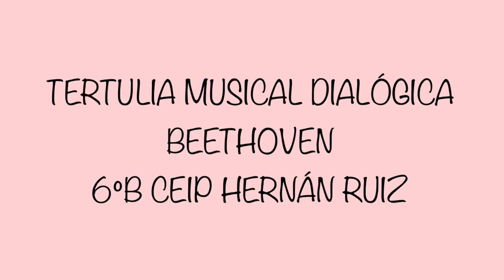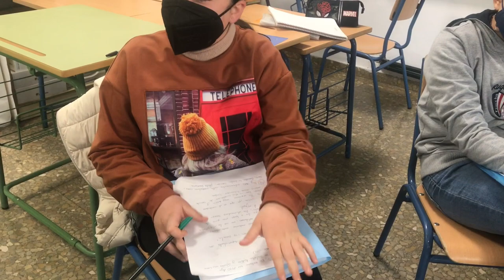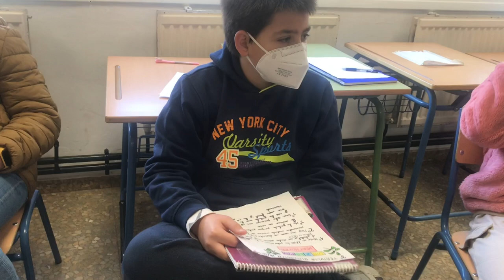TERTULIA MUSICAL BEETHOVEN 6ºB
Seguimos con nuestras tertulias musicales en Tercer Ciclo. Esta vez sobre Beethoven y la 9ª Sinfonía.